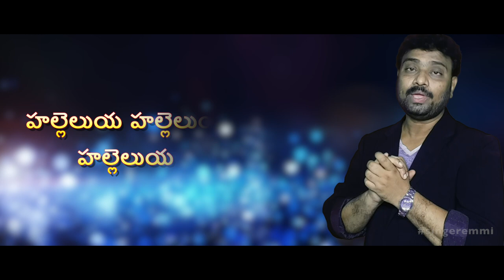Mahima na yesuke || Praise & Worship Song || Bro.B.Emmanuel Raju || Gospel Songs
A Praise and worship song on lord jesus christ, and the song describes about the precious time and encourages to  worship the mighty lord

Editor : Tejaswi Nandikolla
Sound Engineer : Sudhakar
Lyricist, Singer & Composer : Emmanuel Raju